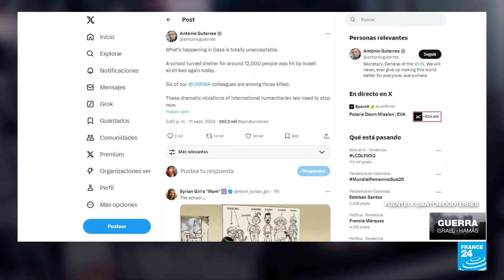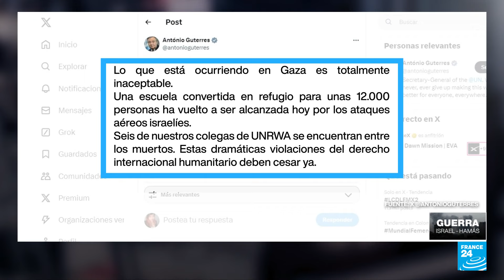Nueva ofensiva israelí contra una escuela en Gaza declarada “refugio” para desplazados por la UNRWA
El Ejército israelí nuevamente bombardeó una escuela en la Franja de Gaza dejando 18 palestinos fallecidos. La Agencia de Naciones Unidas para los Refugiados Palestinos (UNRWA) condenó la ofensiva y aseguró que seis de sus empleados fueron alcanzados por los misiles. Israel justificó el ataque diciendo que utilizó armas precisas contra un supuesto centro de control de Hamás que se había instalado en la escuela. Más del 90% de los edificios escolares del enclave han quedado parcial o completamente destruidos, desde el inicio de la guerra.